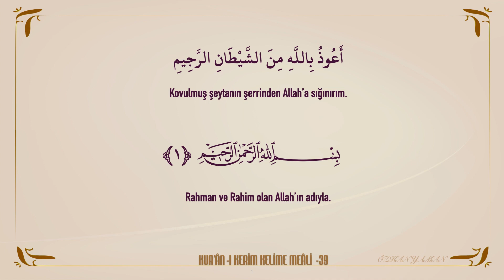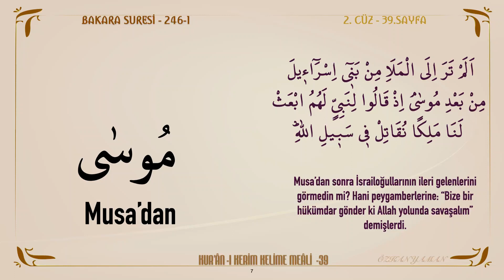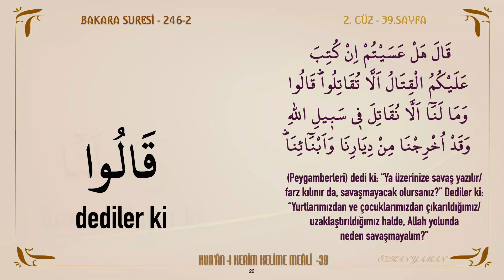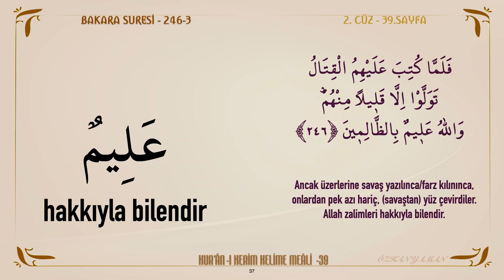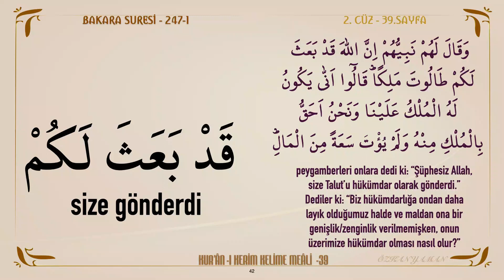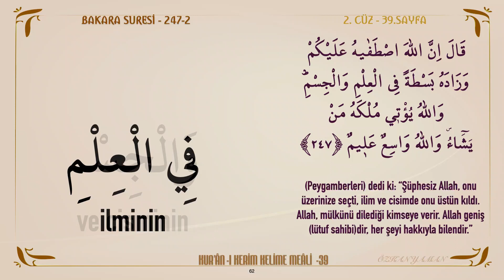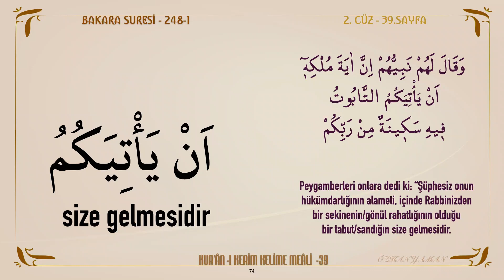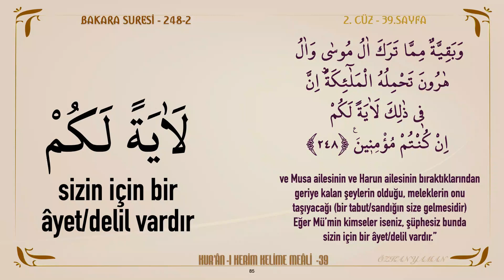KUR'AN-I KERİM KELİME MEALİ 39 | BAKARA SURESİ 246 - 248 (2. CÜZ)